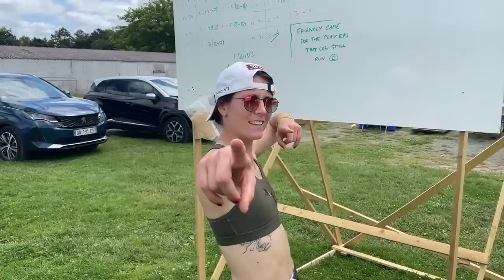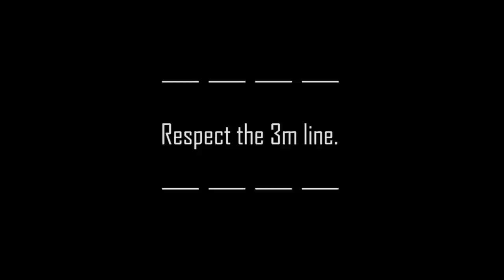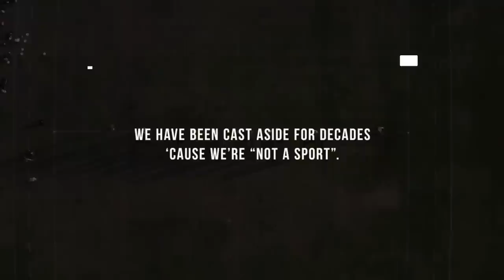YAKA (FRA) vs Gravity (IRL) - 2022 London Invite - Women's Division - SEMI FINAL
Welcome to the London Invite, an elite showcase of ultimate in the lead up to EUCF and WUCC 2022!

16 of the best club teams in Europe will converge on London Town for a weekend full of fantastic matchups.

Cheerio! 🤟

Thanks for tuning in to the Video Channel all about ULTIMATEFRISBEE that hosts LIVEULTIMATE ULTIMATESTORIES! Share the video to let others tune in as well!

🇬🇧 / 🇪🇺If you're in the UK, check out these tickets for London Invite, best European clubs going to WUCC battling it out in June

If you want to remix, compile or use our videos? YES! Be our guest but be sure to mention our channel or even better, tag us as a collaborator so that we can continue to make more videos!

🇬🇧 Willem Garnier 🇬🇧
🥏 Nathan Fowler 🥏

Thanks SPIRITED MEMBERS
Marcel Klinge
Dmitriy Doroshenko
Felix Shardlow
Jeroen Oort
Sean Colfer
Patrick van der Valk

Alan Jeuken.    August Eidavad.   Ayden Murray.    Bex Palmer.    Daniel Habering.    Dan Tanner.    Dayan Guzmán.    Davide Morri.    Diane & Arnold Cameron.    Chung Leung.    Christoph Fuchs.    Dr Martha Maietta.    Erik van der Spek.    Felix 'Nemo' Nemec.    Fiona mernagh.    Franz Peter Lölgen.    George Imbert.    Greg Schrader.    Gregory Stoller.    Gus Morse.    Hannah 'Hani' Pendlebury.    Howard Rees.    Ian Awcock.    Ian French.    James Burbidge.    Jan Hillman.    Jan Radicke.    Jake Simon.    Jimmy Gram Escherich.    Joe South.     John Greenfield.    Kao Wang.    Katharina Meissl.    Kevin Bach.    Kiran.    Mark Bignal.    Martin Montes.    Meissl Johannes.    Nicola Edwards.    Nikita Zetilov.    Oliver Hülshorst Photography.    Richon.    Rob Dover.    Sarah Sparks.    Scott Singleton.    Seamus Murray.    Si Hill.    Steffen Döscher.    Tom Styles.    William Rowledge

🌍 Our partner, the European Ultimate Federation (EUF)